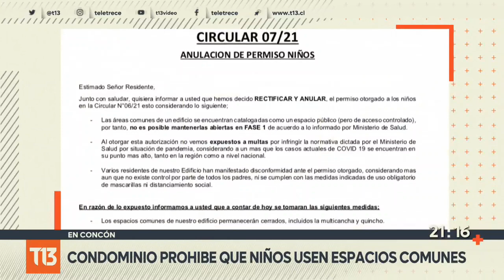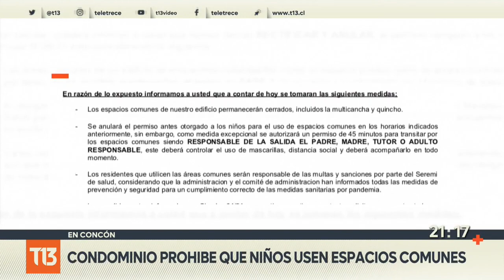Concón: Condominio prohíbe que niños usen los espacios comunes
Un condominio en Concón les prohibió a los niños usar los espacios comunes debido a que la comuna se encuentra en cuarentena. Por medio de un recurso de protección los padres y residentes denunciaron que la medida es ilegal y atenta contra la salud de sus hijos.